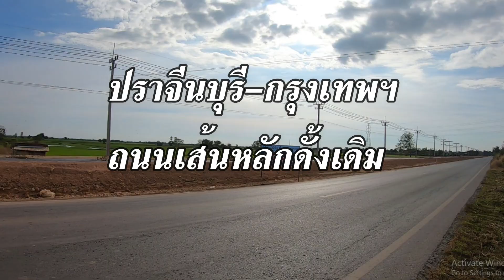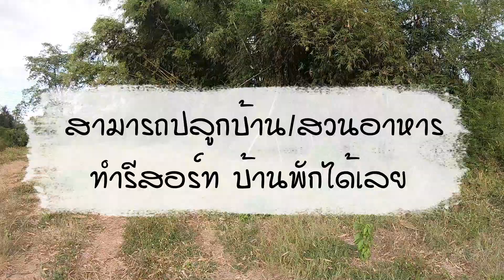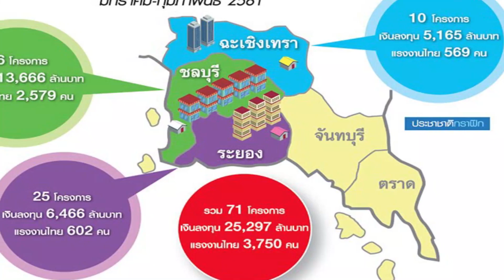(ปิดการขาย) ขายที่ดินติดแม่น้ำปราจีนบุรี 2 ไร่ 6.5 ล้าน หน้าติดถนน4เลน หลังติดแม่น้ำ โทร.088-3313003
(ปิดการขาย) ที่ดินสวยทำเลดี ที่ดินริมแม่น้ำบางปะกง-ปราจีนบุรี หน้าติดถนนดำ หลังติดแม่น้ำ  ปัจจุบันถนนขยายเป็น 4 เลน ที่ดินสวย ทำเลดี มีอนาคต เนื้อที่ 2 ไร่ (1 ไร่ 3 งาน 90 ตรว ที่งอกริมแม่น้ำ 20 ตรว.)ขายราคาไร่ละ 3.2 ล้าน ขายยกแปลง 6,400,000 บาทสนใจติดต่อ 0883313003